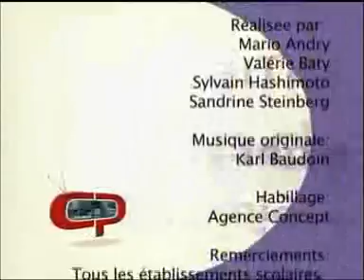Le professeur principal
CDP-NC : Classes du Pacifique 2007 sur le professeur principal